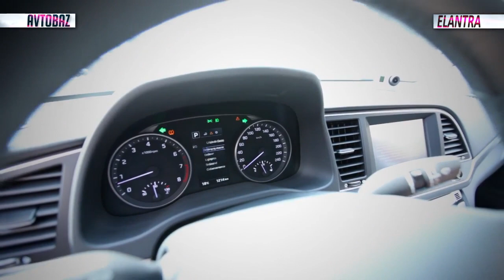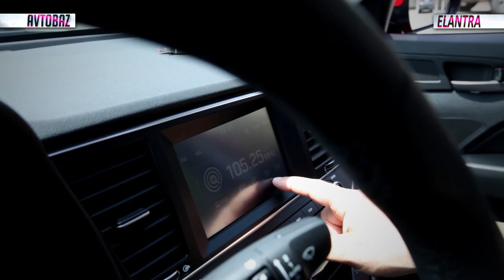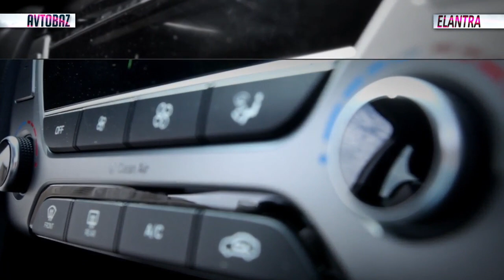Avtobaz #36 - Hyundai Elantra (2016) / test-drive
Bu dəfə yeni "Elantra"-nı sınaqdan keçirdik.Özü də tək olmadım. Uşaqlar daha səmimidirlər və yalan danışmırlar deyə, Önər də mənə qoşuldu . Bu avtomobil bir uşağın xoşuna gələrmi? Ətraflı videomuzda. Buyurun yeni "Elantra" ilə tanış olun.